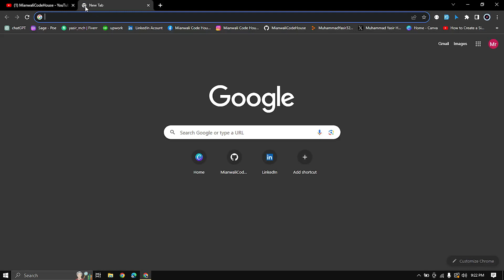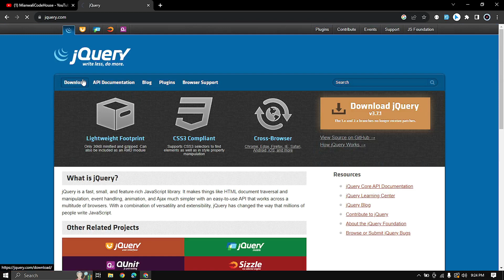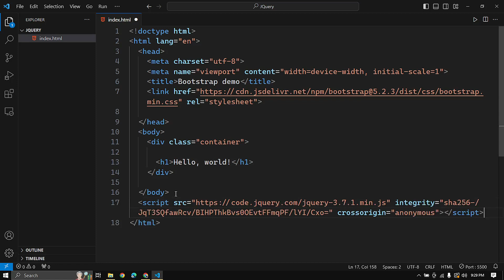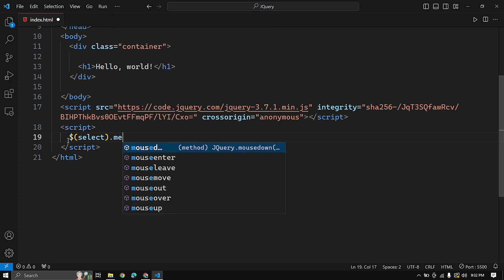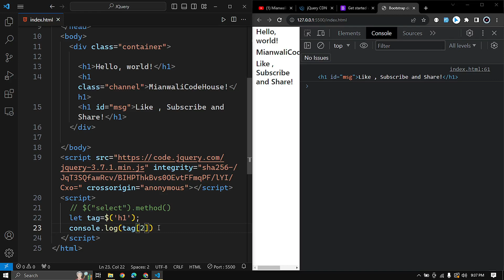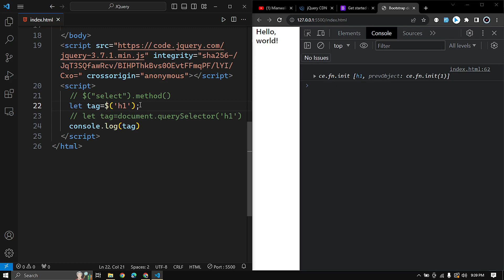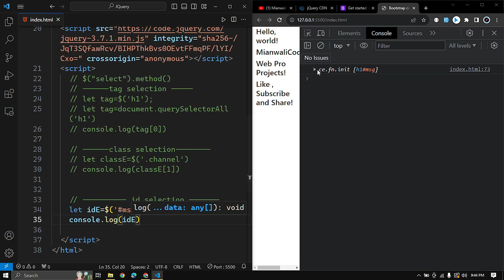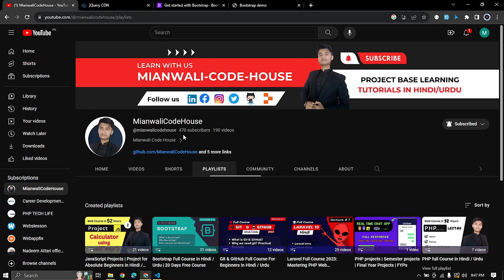jQuery Tutorial For Beginners In Hindi | Class#1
The purpose of jQuery is to make it much easier to use JavaScript on your website.

jQuery is a lightweight, "write less, do more", JavaScript library.

jquery in hindi,
jquery crash course
jquery tutorial in hindi,
jquery tutorial for beginners,
jquery 3.4.1 tutorial